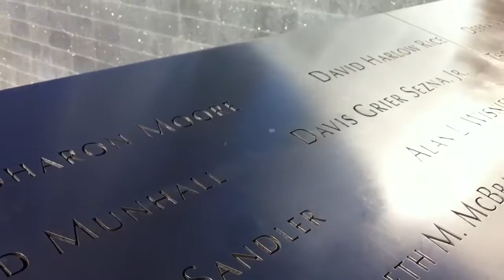World trade center Torre 1